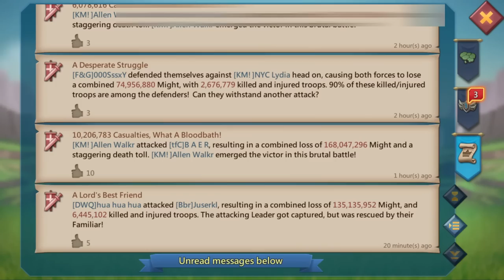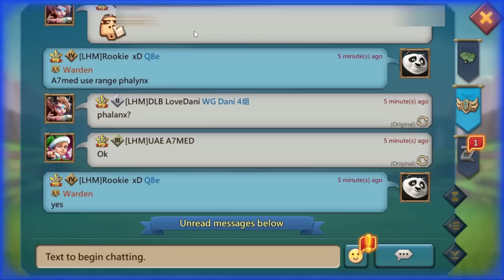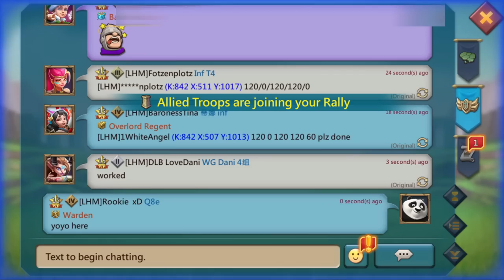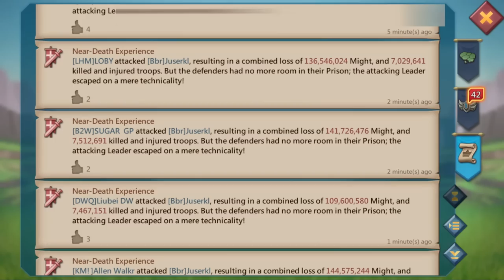200M TROOPS!! MASSIVE TRAP ZEROED in WAR GEAR!!! | Lords Mobile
42 Total Rallies with all Reports Included in Video